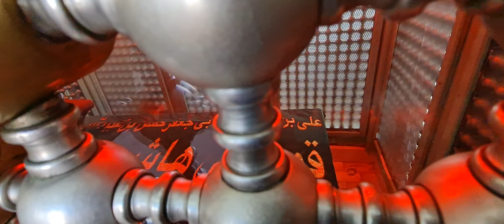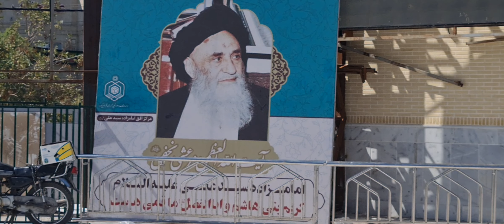santuario de "Shah Sayed Ali" descendendiente del Excelentísimo Abulfadl Al Abbas en ciudad de Qom